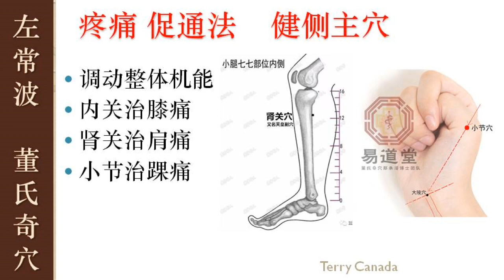2.2 疼痛 促通法 | 左常波 董氏奇穴 | Master Tung Acupuncture Points